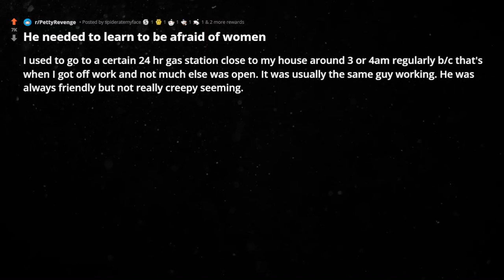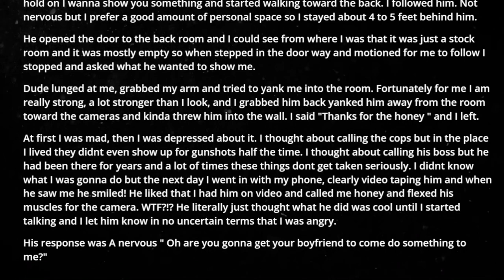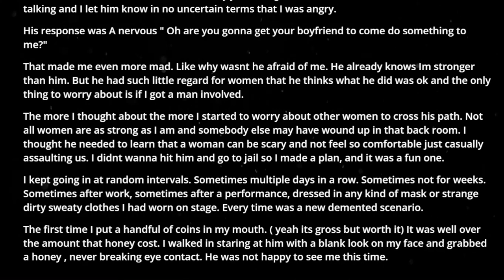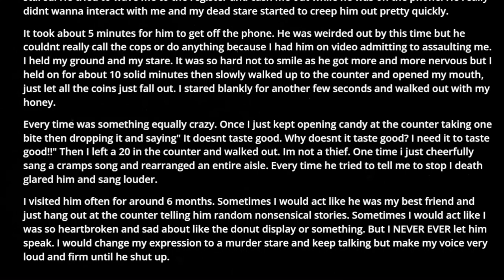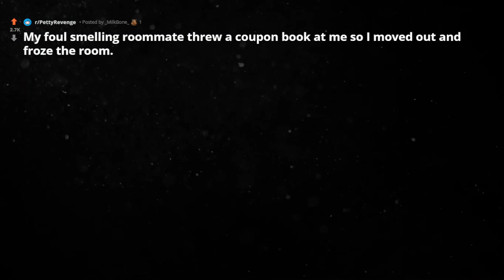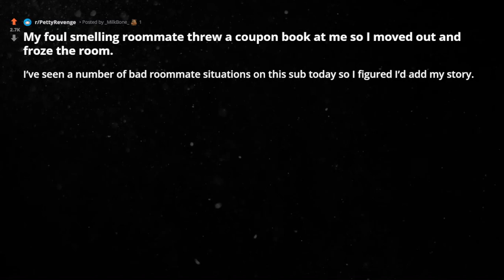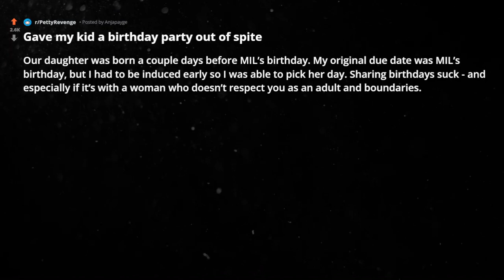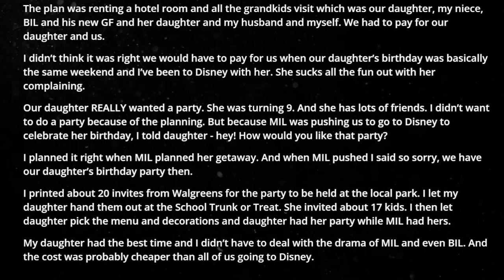r/PettyRevenge He needed to learn to be afraid of women reddit stories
In this episode of reddit top posts & best stories from r/PettyRevenge :

00:00 : intro

00:31 : story1

07:53 : story2

09:39 : story3